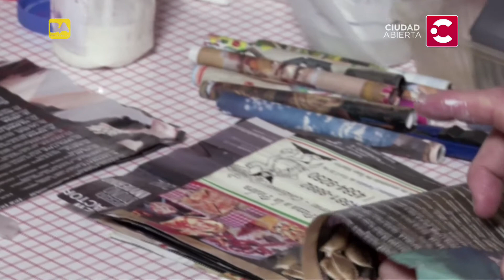Fuera de Serie - PAPELNONOS - programa 1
PAPELNONOS
Fuera de Serie te cuenta historias extraordinarias de gente común. Esta semana, de la mano de Laura Azcurra, conoceremos a la ONG Papelnonos, un programa social, educativo y cultural orientado a promover y generar espacios de participación para un envejecimiento activo con inclusión social."

NUEVO stream!